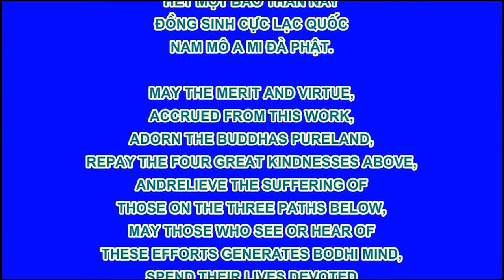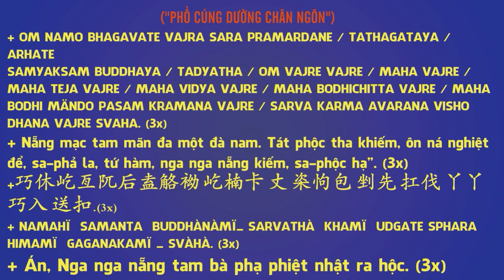Niệm Phật kiêng kỵ nhất chính là dùng tâm tán loạn niệm, vọng niệm trong tâm quá nhiều